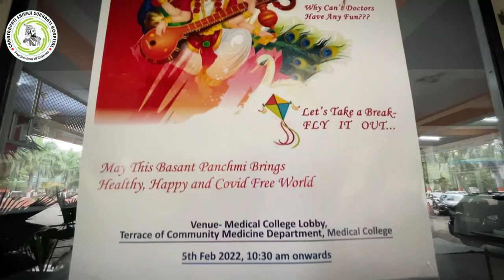Basant Panchami Celebration in Subharti Medical College II Subharti Hospital II Cssh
Information
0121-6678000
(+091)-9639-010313